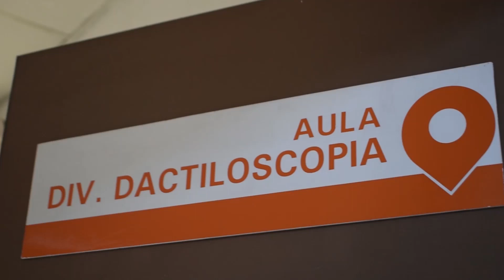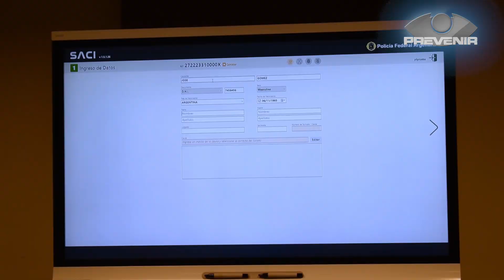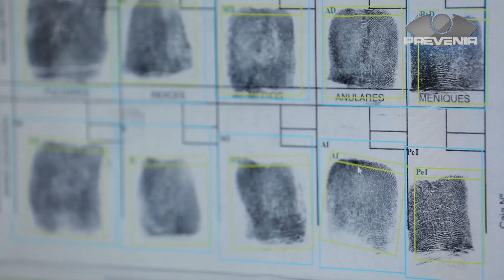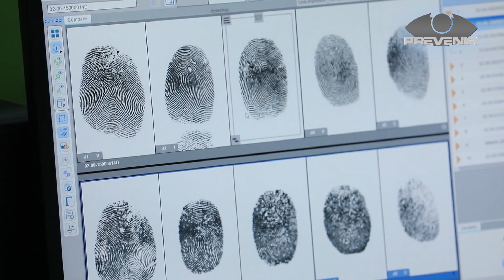PREVENIR | CURSO DE CERTIFICACIÓN DE LOS OPERADORES EN IDENTIFICACIÓN BIOMÉTRICA